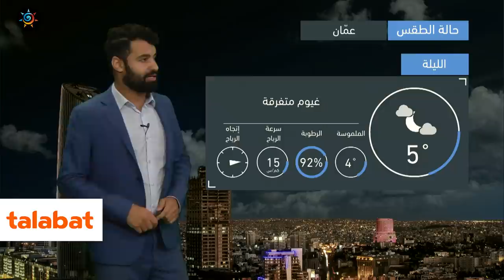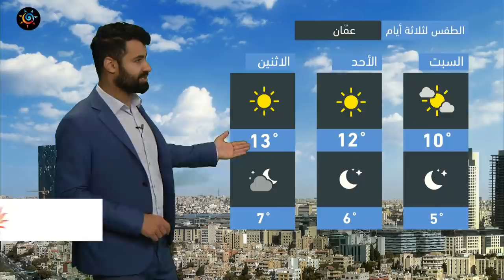طقس العرب - الأردن | النشرة الجوية الرئيسية | الجمعة 24-12-2021